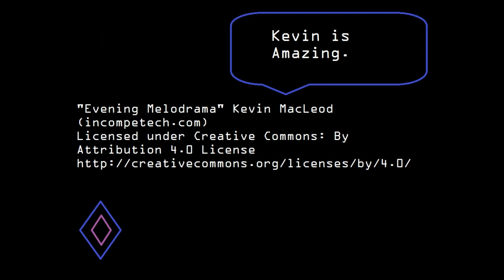Western Europe - Konflikt 47 Lore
The war in Western Europe leading up to 1947.